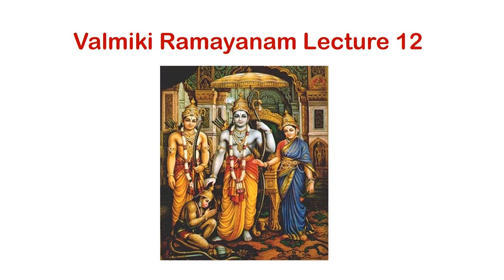Valmiki Ramayanam Lecture 12